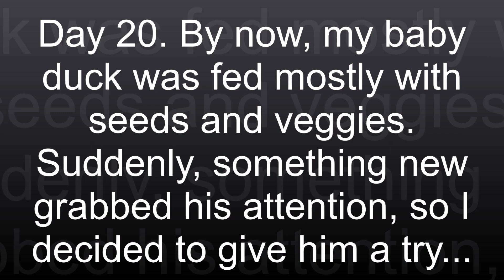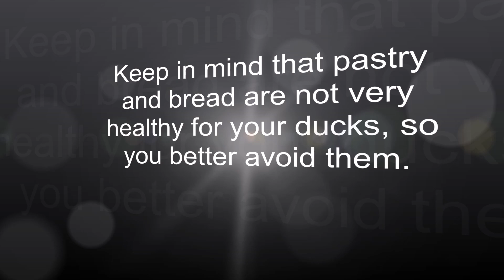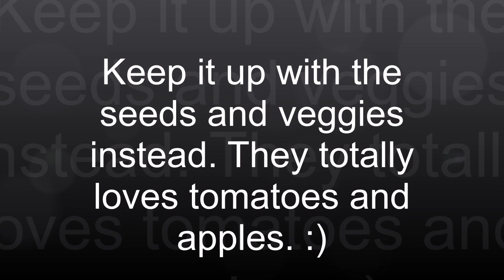Duck Stories, Part - 10. Baby duck tries spaghetti for the first time! Cuteness overload!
Yes, It's the cutest thing ever! You gotta see this! Check this out! :)